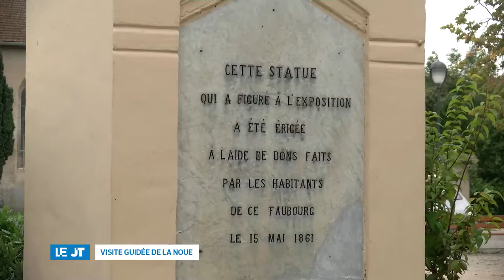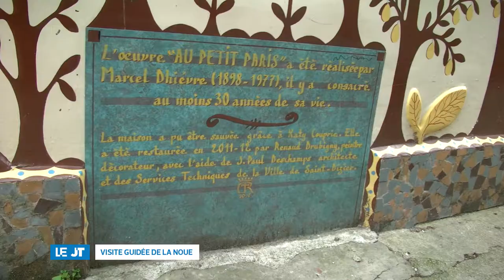Reportage | Visite guidée de du quartier de La Noue